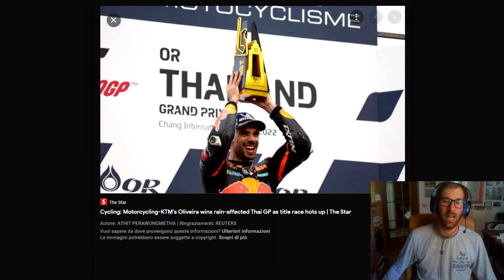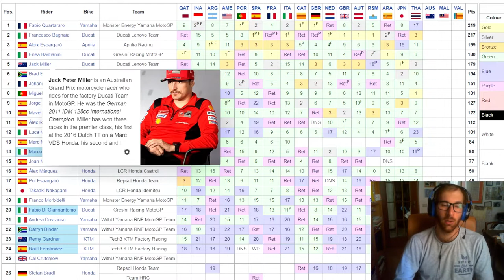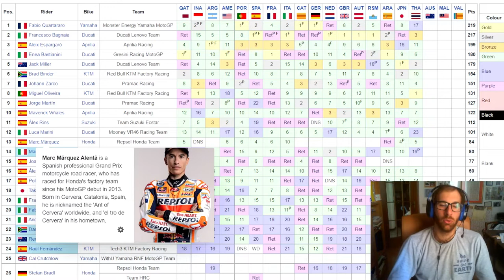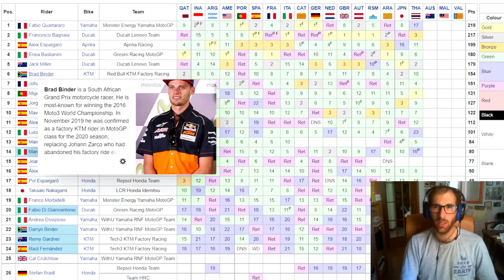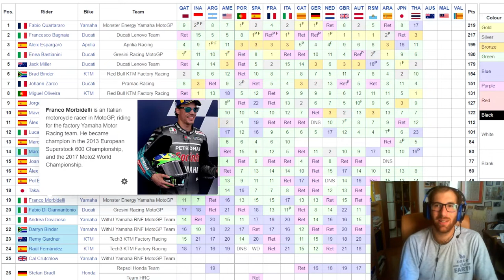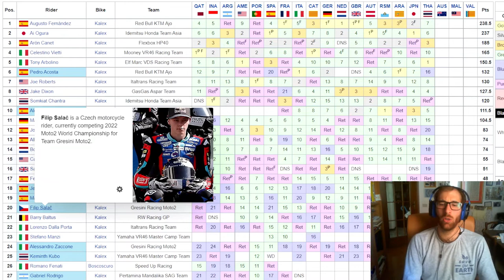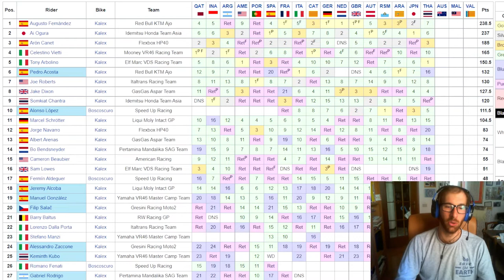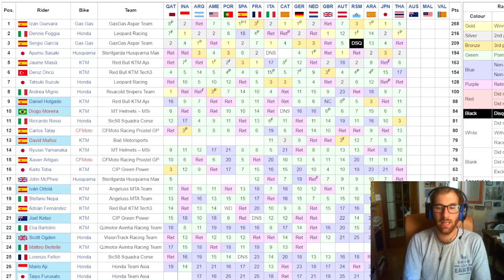Salta il banco in Thailandia! Vince Oliveira, Quartararo 17°, Bagnaia 3°, mondiale MotoGP riaperto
SE VOLETE SEGUIRMI IN ALTRI CANALI